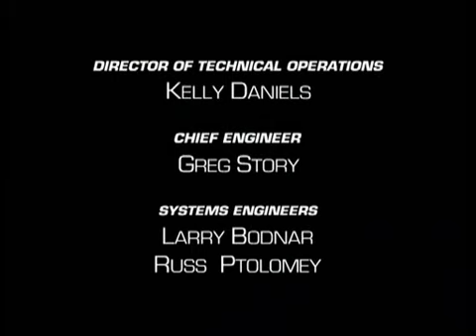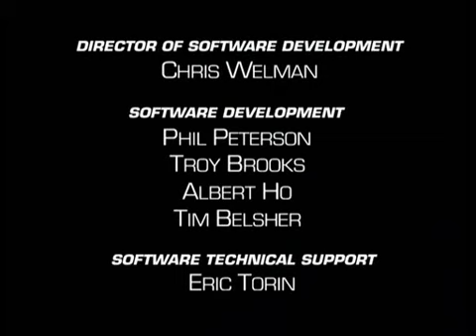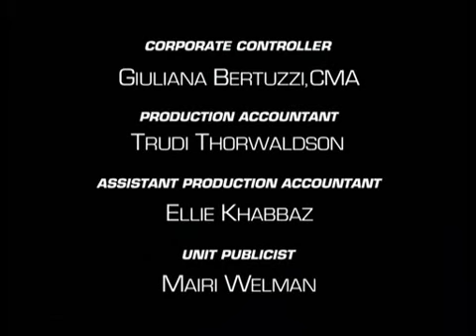Трансформеры: Битвы зверей – сезон 1 – серия 25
«Битвы Зверей» (англ. Transformers: Beast Wars) — прямое продолжение оригинального сериала о трансформерах, созданное канадскими аниматорами. Частично транслировалась в России (отдельно от остальных сезонов) по телеканалам ОРТ, ТНТ и 2x2.
Это первый мультсериал о трансформерах, нарисованный в 3D. Он получил высокую оценку как у зрительской аудитории, так и у критиков: художник-постановщик сериала Клайд Клотц в 1997 году был награждён Дневной премией «Эмми» за работу над этим сериалом.
Сериал состоит из 52 серий, которые объединены в 3 сезона: первый сезон включает в себя 26 серий, второй и третий — по 13 серий.
В 1999 году сериал выходил на телеканале ОРТ под названием «Битвы Зверей». Был показан только первый сезон. При этом были изменены имена и названия фракций некоторых персонажей. Так Оптимус Праймал носил имя Кинг-Конг, Райнокс — Рогонос, Читор — Гептор, Оспинатор — Жужжела, предаконы стали хищеронами и т. п.
Находясь в ловушке на примитивной планете, скрывшись в камуфляже местной доминирующей органической формы - две враждующие фракции живых роботов - Максималов и Предаконов, (являющихся потомками Автоботов и Десептиконов) , бьются за обладание живительным энергоном, а так же, пытаются найти способ возвращения на свою родную планету - Кибертрон.
Вскоре обе стороны узнают, что на планете существует третья сила - могущественная инопланетная раса, которая не одобряет их присутствие.
Углубившись в историю планеты Максималы и Предаконы узнают, что мир, в котором они заточены, является молодой Землёй. В подтверждение они находят разбитый корабль их предков, с войсками Оптимуса Прайма и Мегатрона на борту, находящимися в состоянии анабиоза. Это тот самый корабль “Ковчег” , экипаж которого проснётся в 1984 –ом году и начнёт на Земле великую войну...
… Осознавая факт того , что от исхода их борьбы на древней Земле решается не только их участь, но и вопрос существования всей их расы, Максималы и Предаконы идут на крайнее меры, дабы взять историю в свои руки.
Beast Wars: Transformers (titled Beasties: Transformers in Canada), is a computer animated television series that debuted in 1996 and ended on March 7, 1999, serving as the flagship of the Transformers: Beast Wars franchise. The series is set in the future of the "original" Transformers franchise, 300 years after the events of The Transformers, and features the Maximals and Predacons, descendants of the Autobots and Decepticons respectively. While engaged in battle, small teams from each faction crash land on an unknown planet, and must find a way to return home while continuing their war.